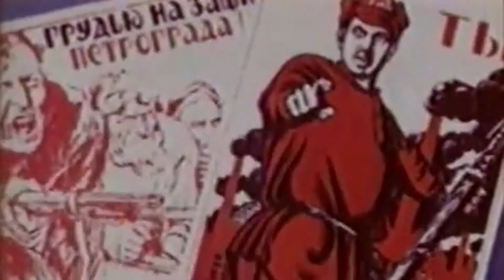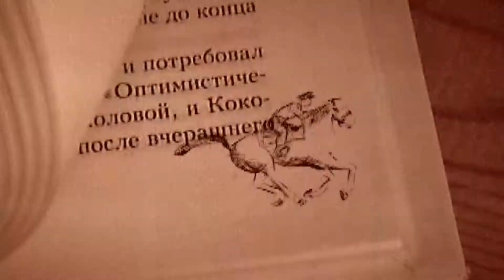Трейлер фильма "Как детей всем миром спасали"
Трейлер фильма "Как детей всем миром спасали", создавамого при поддержке Фонда президентских грантов